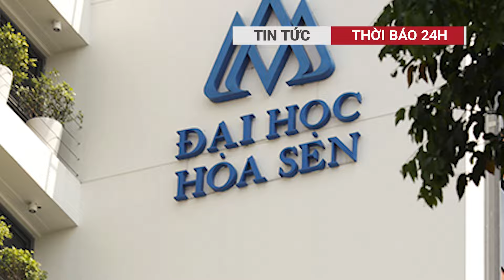5 người mất mạng từ căn nhà bị cháy, lộ tội ác kinh hoàng từ nhà hàng xóm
Ngày 21/1/2020 (27 Tết Canh Tí), một vụ hỏa hoạn kinh hoàng đã xảy ra tại một căn nhà nằm sâu trong hẻm Đỗ Xuân Hợp, phường Phước Long B, TP Thủ Đức (quận 9 cũ), khiến 5 người trong một gia đình thiệt mạng.
Điều đáng nói, vụ cháy không phải sự cố ngoài ý muốn, mà là hậu quả của hành động tội ác được lên kế hoạch. Hành trình tìm ra kẻ thủ ác đã gặp nhiều khó khăn.

00:21 Thảm án hỏa hoạn cướp đi 5 mạng người cùng gia đình ở TP Thủ Đức
03:15 Xe khách giường nằm va chạm với xe con trên cao tốc Nội Bài - Lào Cai
Được thành lập vào ngày 15 tháng 12 năm 2019, World News Now đưa tin nhanh chóng, đầy đủ và đáng tin cậy về các sự kiện đang diễn ra trên khắp thế giới cũng như các vấn đề ảnh hưởng đến cuộc sống hàng ngày của chúng ta.
Chúng tôi làm việc cùng nhau và cố gắng hết sức để mang đến cho bạn những tin tức tốt nhất. Tất cả đều được hướng dẫn bởi nguyên tắc “Sự thật và Công lý”.